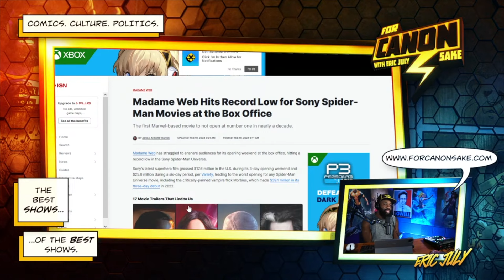Morbius Won... | Madame Web